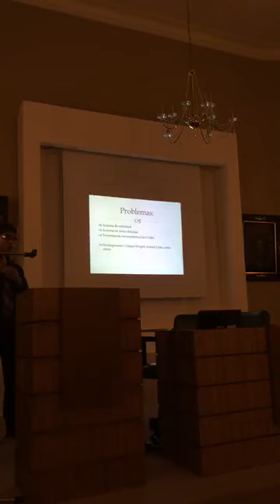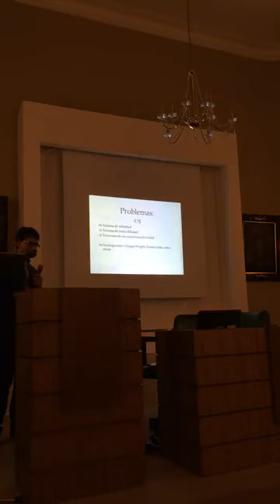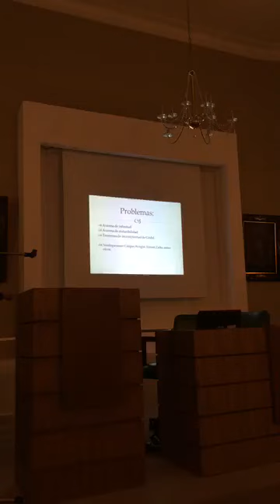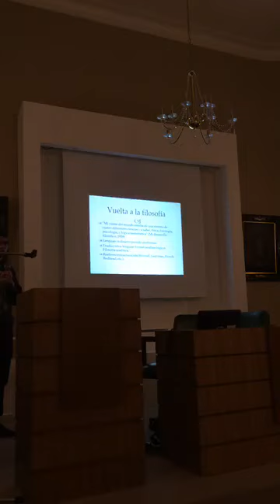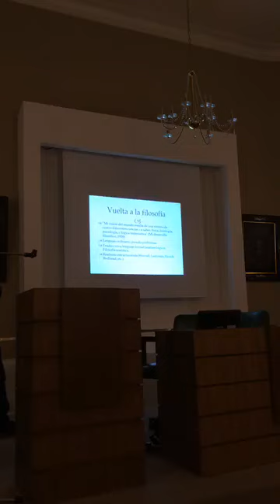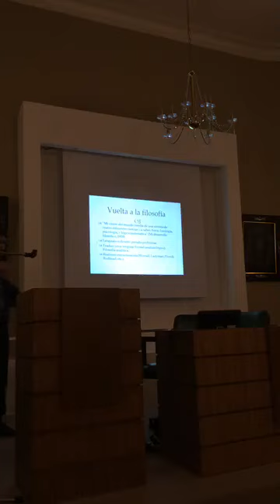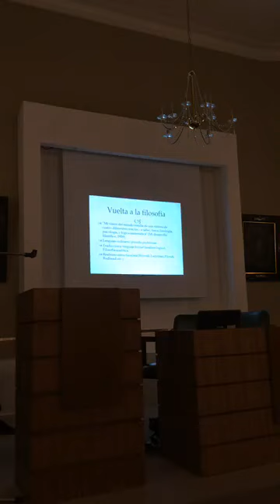Ciencia Abierta VIII: Bertrand Russell, entre la ciencia y filosofía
Mayo de 2018 - Conferencia del Lic. Fabrizio Pomata en ocasión del aniversario de Ciencia del Sur y de la fecha del nacimiento de Bertrand Russell. Filmación: Desirée Esquivel.